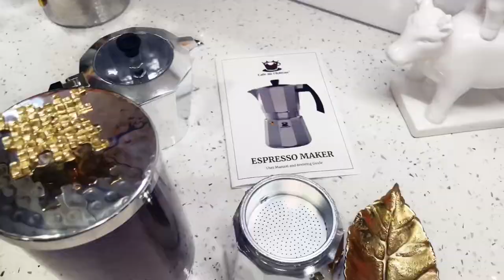ESPRESSO MAKER / CAFETERA ESPRESSO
Cafe Du Chateau Espresso Maker (6...